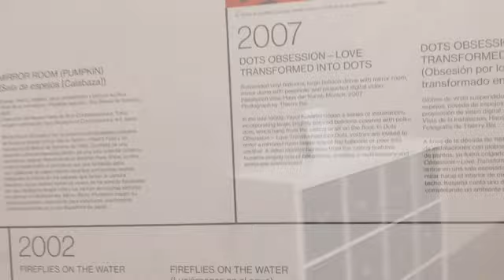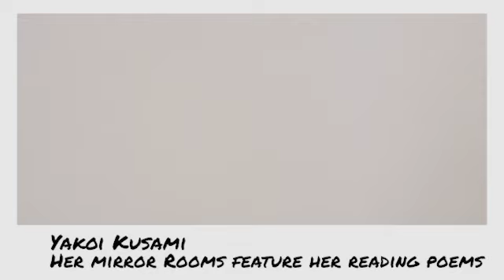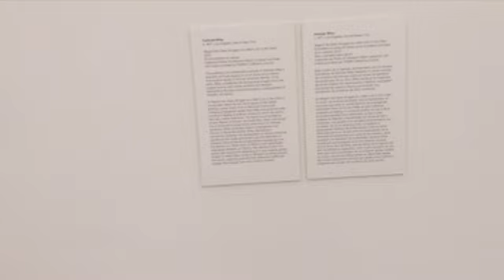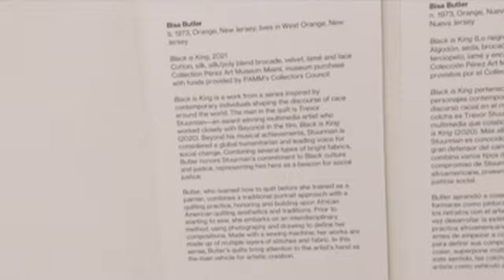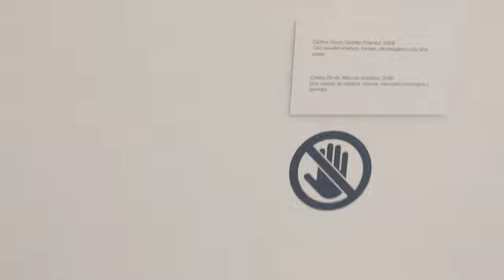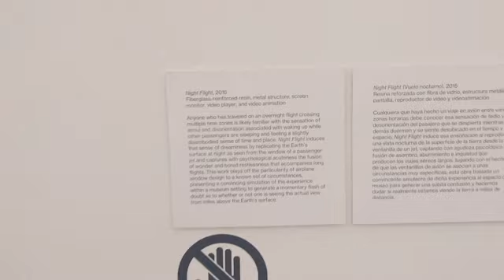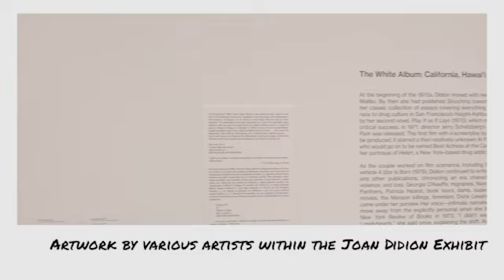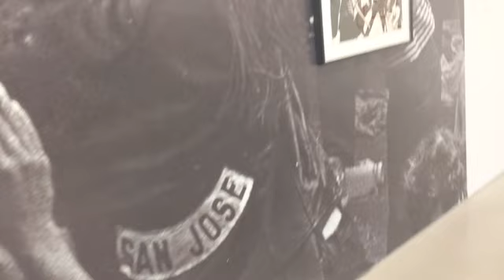Highlights from The Pérez Art Museum in Miami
I apologize for any misspelled names in the title cards.
The Pérez is easily one of the best museums in the country. During our visit a live painting was taking place (I didn't record this), and the array of exhibits ranged from Joan Didion to artwork by Kehinde Wiley and amazing interactive experiences by Yayoi Kusama and Leandro Erlich.
0:00 Introduction
0:23 Yayoi Kusama
2:22 Kehinde Wiley
2:49 Bisa Butler
3:14 Carrie Mae Weems
3:30 Leandro Erlich
5:18 The View by Erlich
6:29 Changing Rooms by Erlich
8:02 Art featured in the Joan Didion exhibit